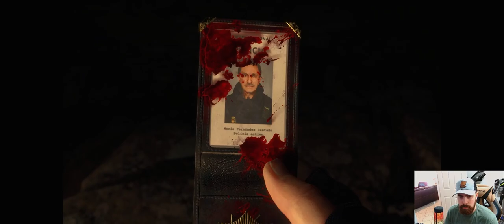Resident evil 4 Preview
A little seek peek for whats coming sorry about the audio will get it fixed but enjoy!